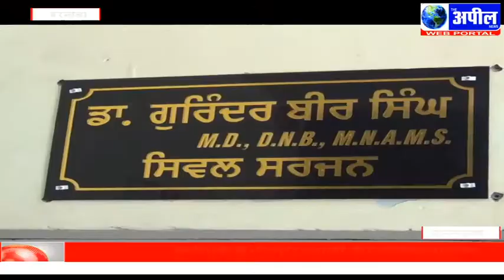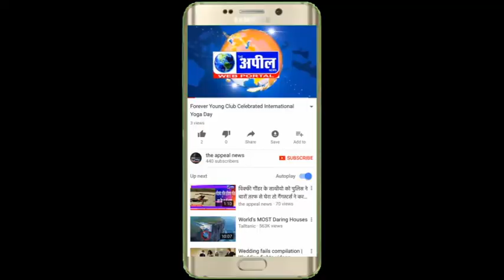4 परिवार जोकि 10 दिन पहले दुबई घूम कर आए थे कोरोना वायरस के पाए गए लक्षण | The Appeal News Paper